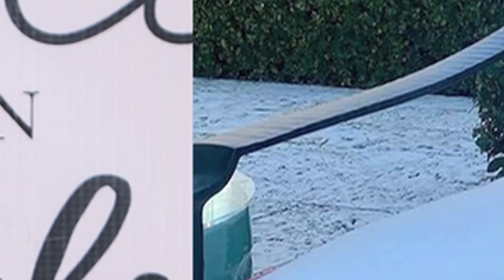Khloé Kardashian Accepted Daughter True Looks More Like Tristan Thompson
Khloé Kardashian has come to terms with the fact that daughter True is a lookalike of father Tristan Thompson. ___________________________________________________________________________________________________